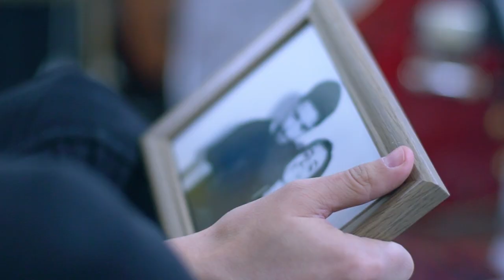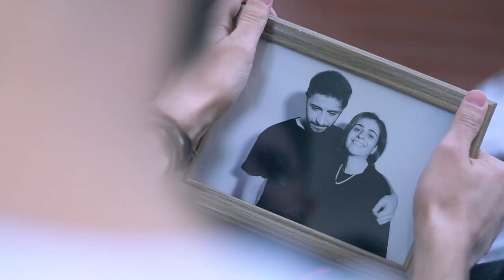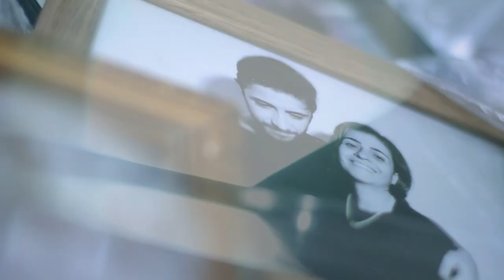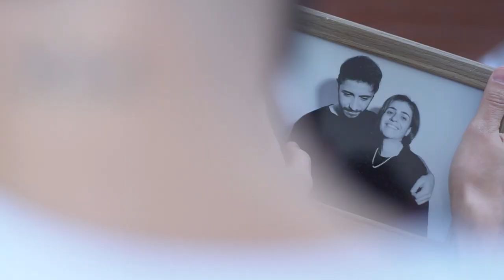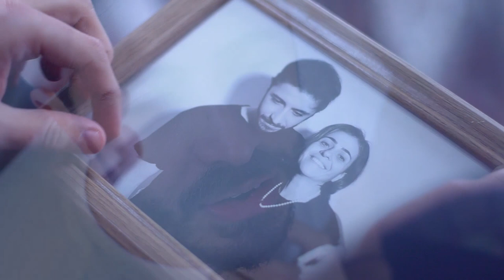Osvaldo Supino - Back Home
taken from "RESOLUTION" NEW ALBUM / OUT NOW

Music video by Osvaldo Supino performing Back Home. (C) 2017 Osvaldo Brands Prod.

Directed by: Pietro Barba & Giovanni Perolo
Camera & Editing: Pietro Barba
Photography: Giovanni Perolo

Produced by Chiara Valli and Osvaldo Supino for Osvaldo Brands Prod.